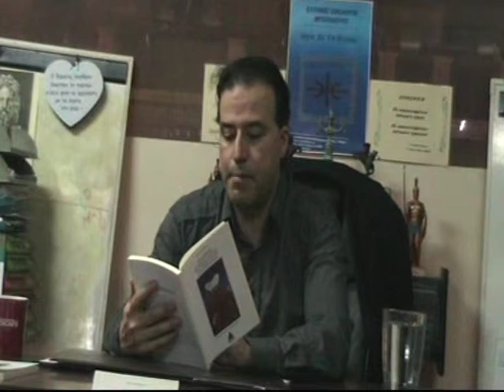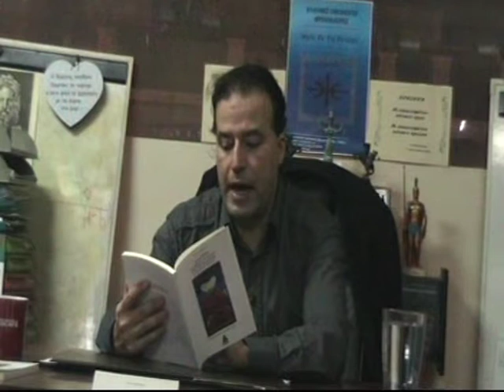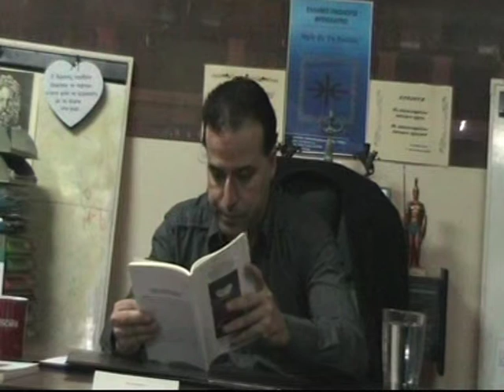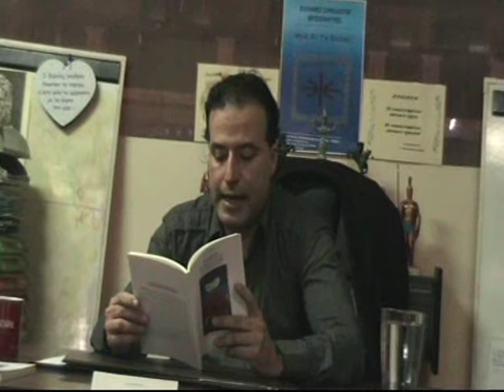Λυσίμαχος: "Έλληνες σε θέσεις κλειδιά στην Οθωμανική αυτοκρατορία"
Ο εκδότης και μελετητής ιστορικών θεμάτων Λυσίμαχος Ρόζος μας παρουσιάζει το βιβλίο της μητέρας του Σούλας Ροδοπούλου Ρόζου.